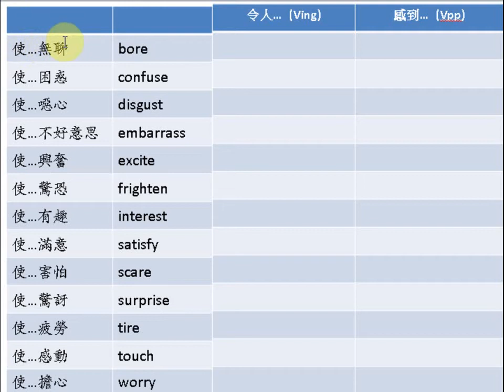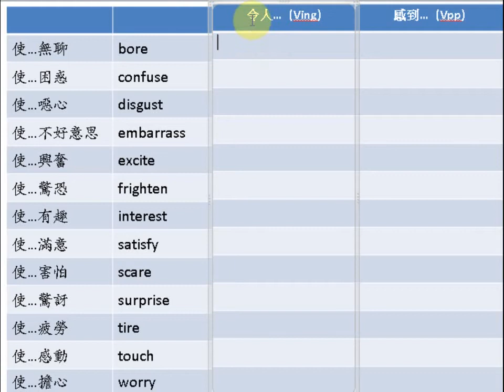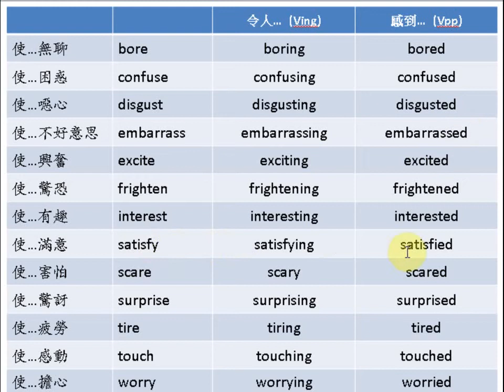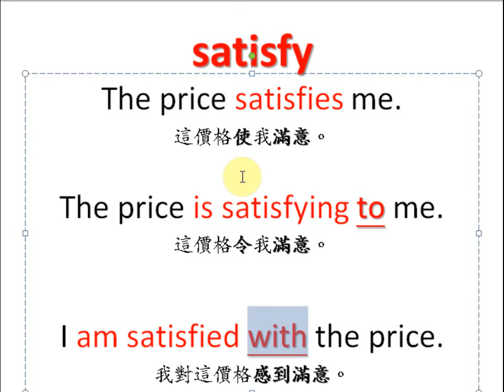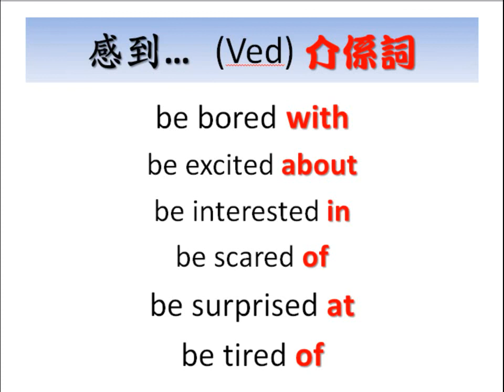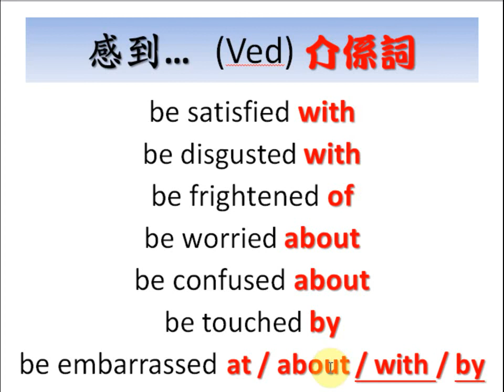分詞當形容詞用